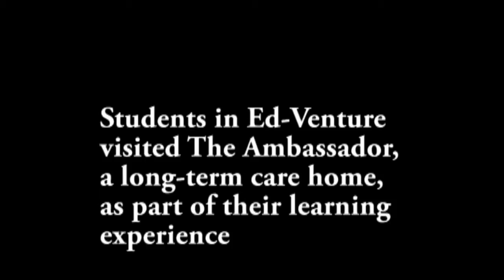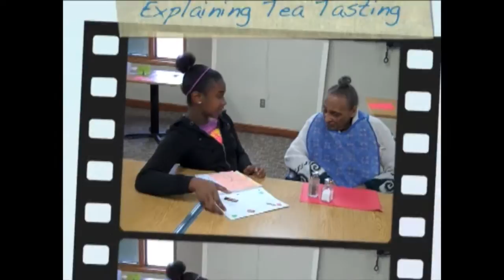EdVenture - Culler Middle School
EdVenture is a hands-on, interactive month of learning science and social studies in Lincoln Public Schools.